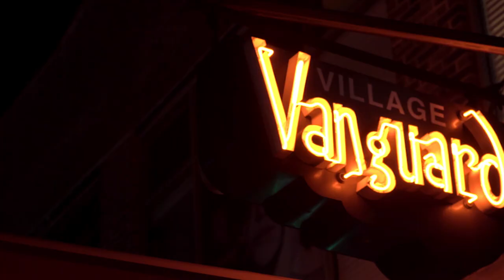Linda Oh: Music as Empowerment | The New School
Linda May Han Oh urges her students at the School of Jazz and Contemporary Music part of The New School’s College of Performing Arts, to understand the context of the tunes they play. Students learn that music does not exist in a social vacuum but interacts with and shapes cultural ideas.

Learn more about The New School, a comprehensive university offering a range of disciplines in the heart of New York City